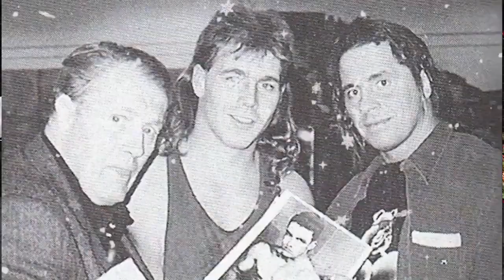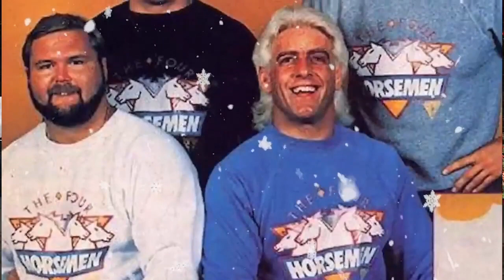Mick Foley On The Original Of His Rendition Of The 12 Days Of Wrestling Christmas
It’s Mick’s favorite time of the year and this episode is all about Christmas! Mick and Conrad discuss the holiday, being Santa, Christmas traditions, and Santa wrestling angles including Santa being hit by a car on Christmas Eve! It’s the ultimate holiday episode of Foley is Pod!

HENSON SHAVING - It’s time to say no to subscriptions and yes to a razor that’ll last you a lifetime. Visit HENSONSHAVING.com/FOLEY to pick the razor for you and use code FOLEY and you’ll get two years' worth of blades free with your razor–just make sure to add them to your cart.

FITBOD - Join Fitbod today and build a routine that grows with you without slimming down your wallet.

LUCY - Whether you use nicotine while working, creating, or playing - Lucy Breakers are the intelligent choice.

FOLEY IS POD MERCH - Help support Mick and the show by sporting some of his merchandise over at FoleyIsPodShirts.com